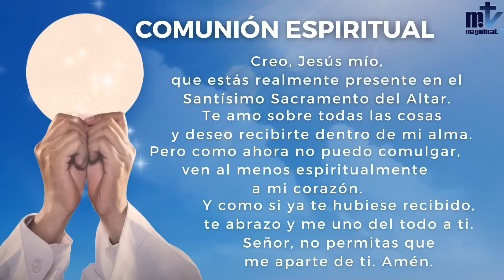La Santa Misa de hoy | Viernes, XXVIII semana del Tiempo Ordinario | 14-10-2022 | Magnificat.tv